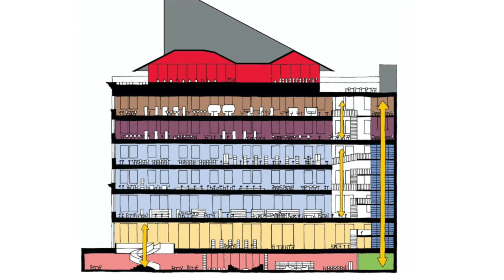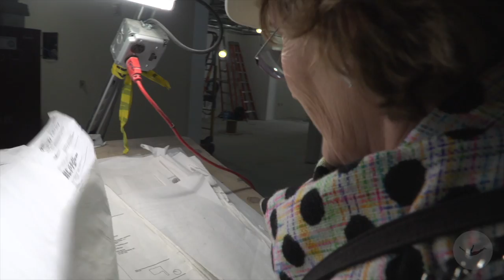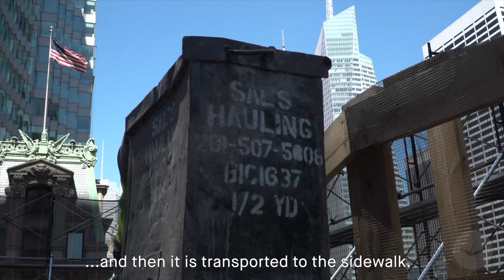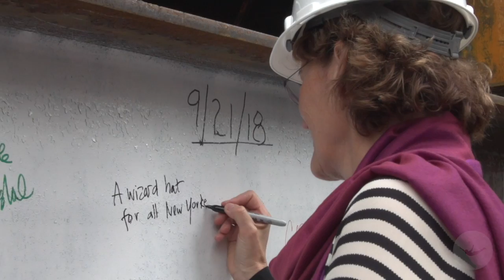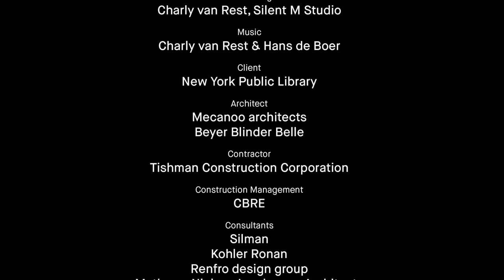Reimagining the New York Public Library - Stavros Niarchos Foundation Library (Extended)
The Stavros Niarchos Foundation Library (SNFL) is New York’s new central circulating library, designed by Mecanoo in collaboration with Beyer Blinder Belle Architects & Planners. Built within the 1914 shell and steel frame of the Mid-Manhattan Library which it replaces, the 16,722 m2 (180,000 sq. ft.) building is topped with a spectacular angular roof and public rooftop amenities to make a new urban icon on Fifth Avenue.

Francine Houben, principal of Mecanoo, declares that “libraries are the most important public buildings of all”. This is reinforced in SNFL’s open, humanistic design and inclusive program, which resonates with NYPL’s mission “to fight ignorance, and provide New Yorkers with the tools that they need to foster a better understanding of each other across racial and all other divides”.